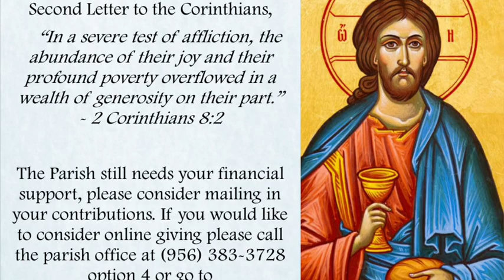Divine Mercy Chaplet- Day 5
Day #5 of the Divine Mercy Chaplet! Thank you for praying with St. Joseph Church in Edinburg, Texas and Rev. Greg Labus.